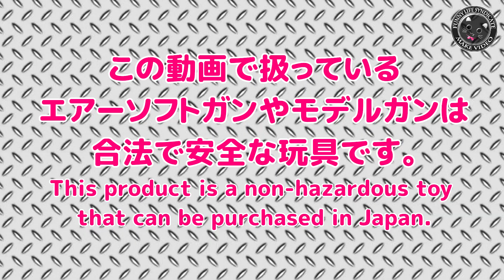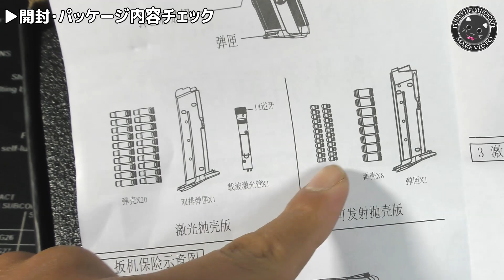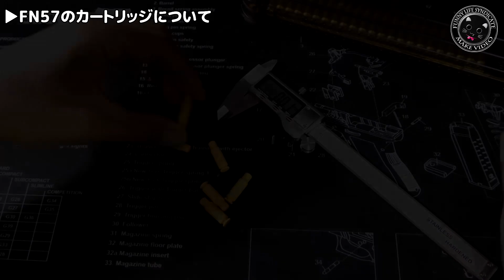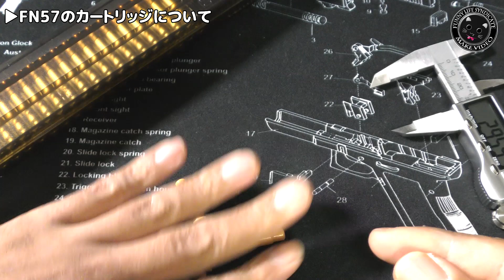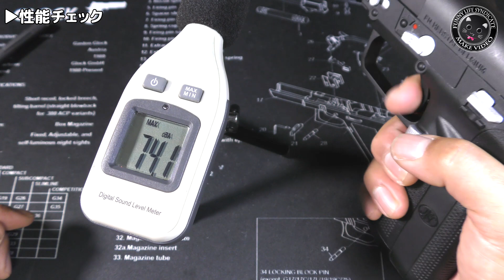排莢式【FNファイブセブン】性能チェック！トリガー引くだけブローバックに【FN5-7】新登場！エキストラクター・エジェクター・チャンバー搭載でマニアも納得！PlasticModel-Toy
ワケあって再編集！カートリッジのサイズがとても良いですね！VOISKY発トリガー引くだけブローバックな弾の出ない安全トイガンに【FNファイブセブン】登場！リアルに近いサイズのカートリッジ仕様！エキストラクター・エジェクター・チャンバー実装でメカニズムも素晴らしい正常進化、マニアも納得でしょ！

FN5-7

・【この動画に登場したFN5-7 ファイブセブン（の玩具）】はコレ！購入には要PayPalアカウント※2022/11月現在）

・VOISKYネットショッピングサイト（購入には要PayPalアカウント※2022/11月現在）

・販売元”HeiShou”,”voisky”フロントサイト（アマゾン）